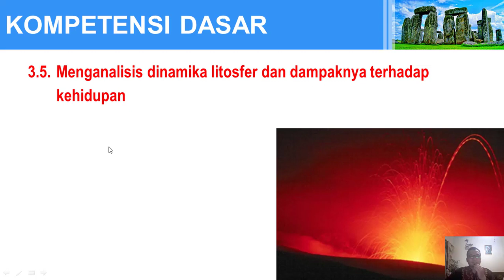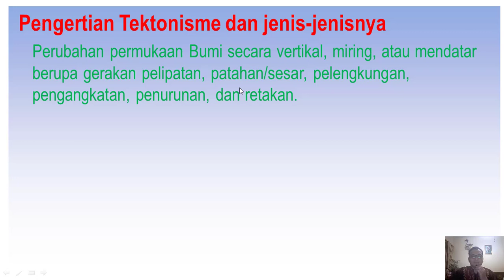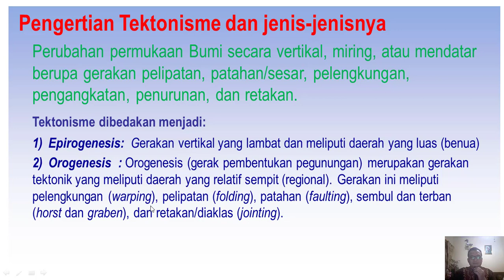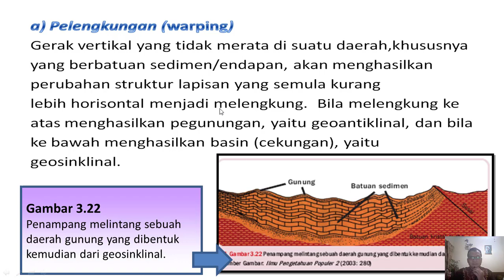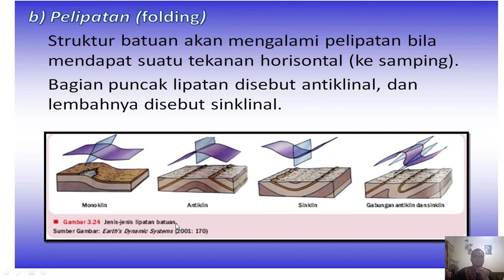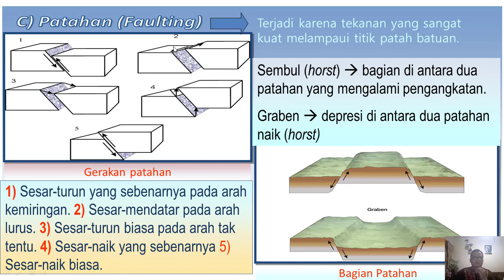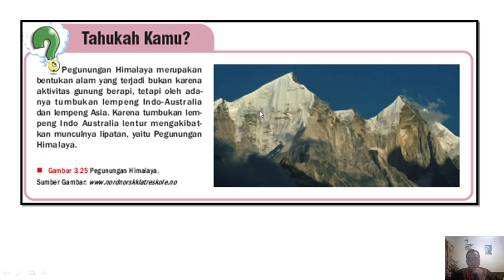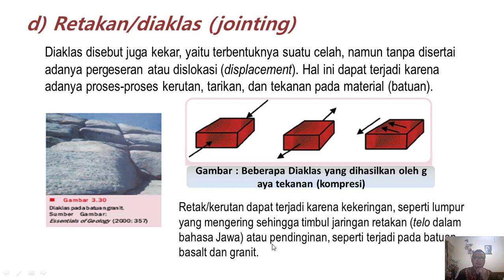Tektonisme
Video pembelajaran tentang Tektonisme